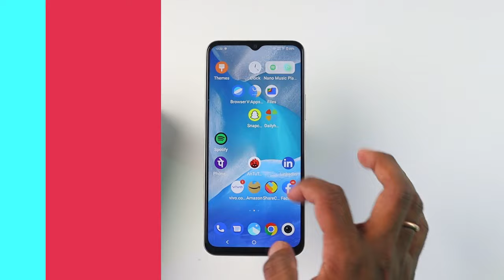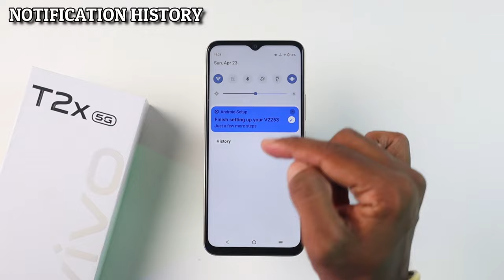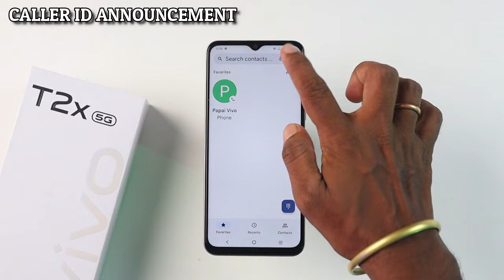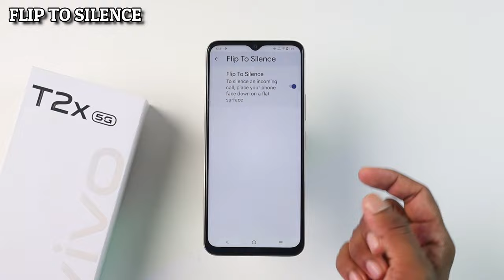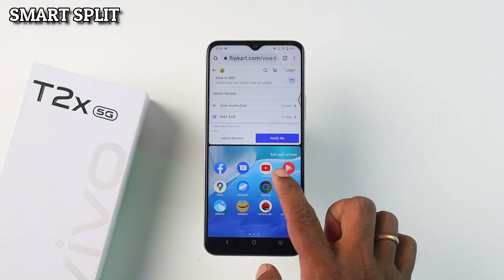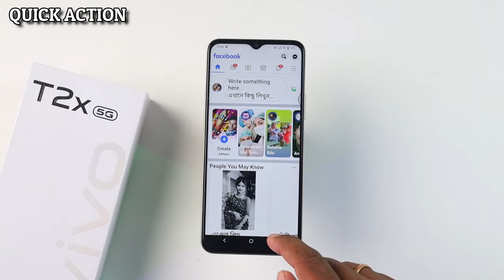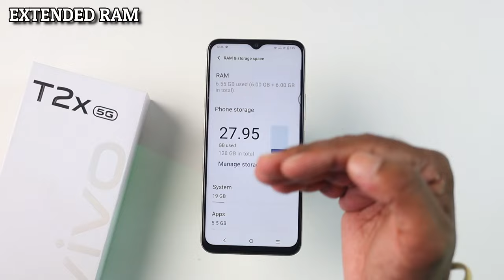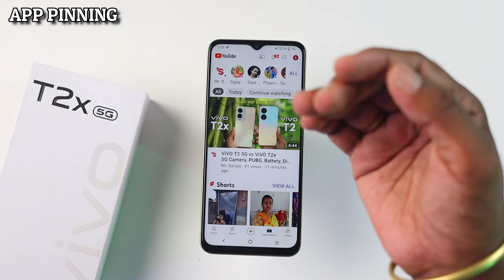Vivo T2x 5G Top 50+ Hidden Features | Vivo T2x 5G Tips and Tricks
vivo t2x 5g Camera Features ke bareme bataya hu. Honest Opinion Diya hu Dosto. Video last tak Jorur Dekna Dosto🙏🙏.

Video Topic :-